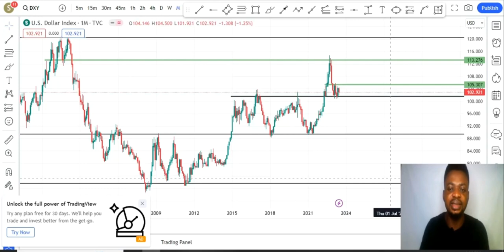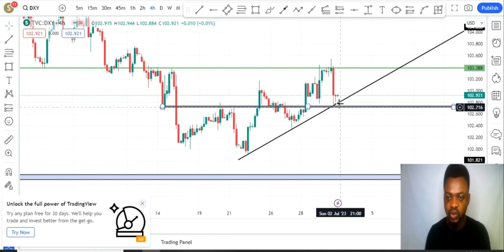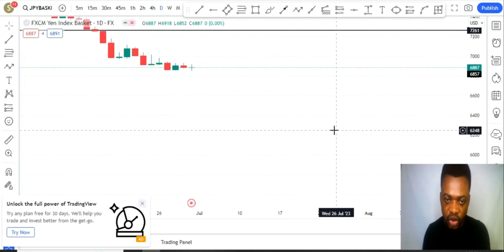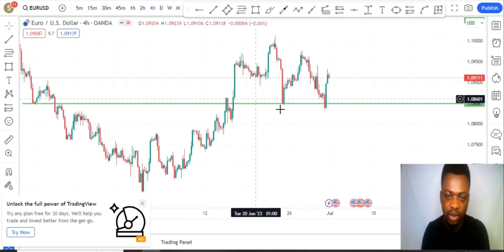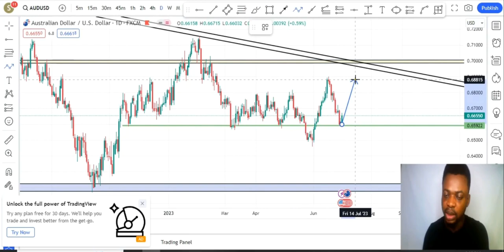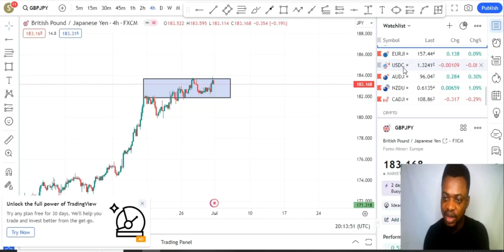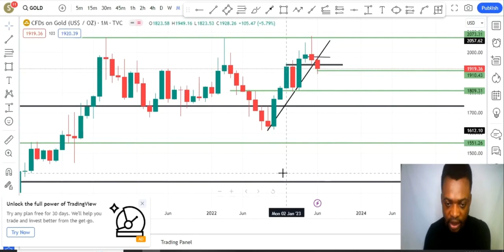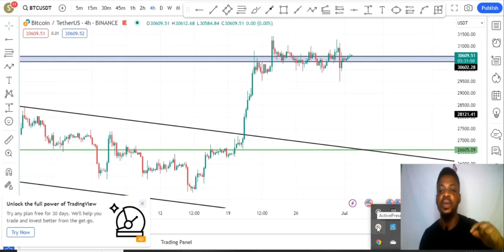Complete Technical Analysis & Market breakdown for the month of July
Weekly market review on Forex, gold, Bitcoin, stocks , indices etc